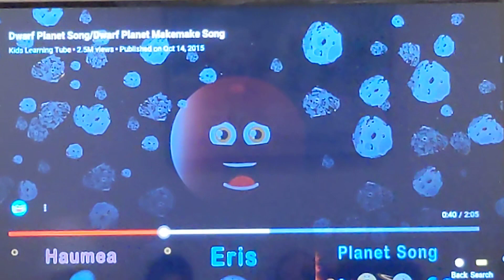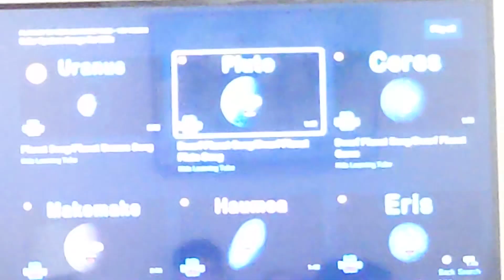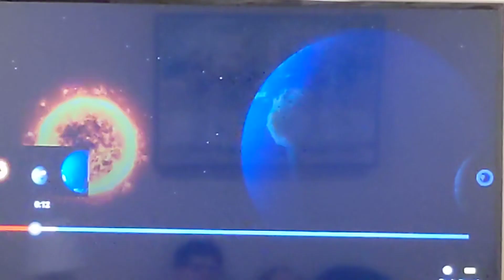Dwarf Planets Hanging Out with The Sun and Moon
dwarfs and sun and moon